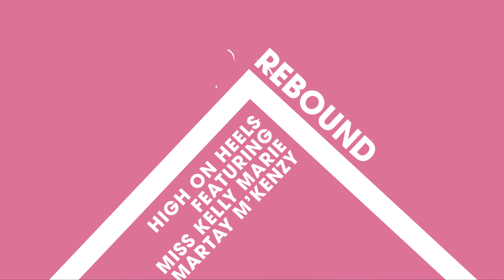REBOUND FEAT HIGH ON HEELS WITH DJ MISS KELLY MARIE & MARTAY M'KENZY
Here is a little taste of our latest new release REBOUND.
This cool new underground track with hooky top line to get your feet moving. With incredible uplifting vocals from Martay M'Kenzy you wont stop listening to this new sound.
Co-written and produced by ENVMUSC , MARTAY M'KENZY, NIGEL CHAMPION & DJ MISS KELLY MARIE